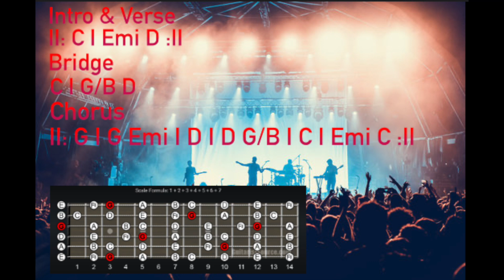Rock worship backing track-key of G major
I truly hope that this tune inspires amazing solos and amazing feelings in all of your lovely hearts :)